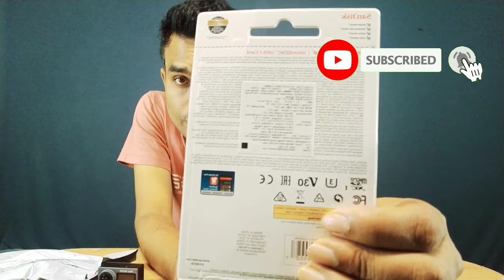What memory to use in 4k action camera 4k action camera में कौन सा मेमोरी लगाए Fitspark camera